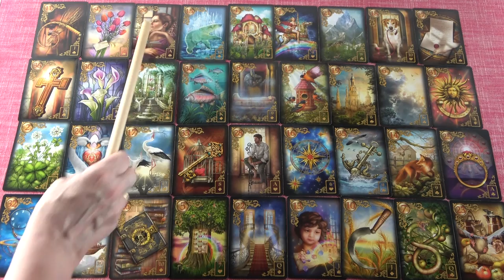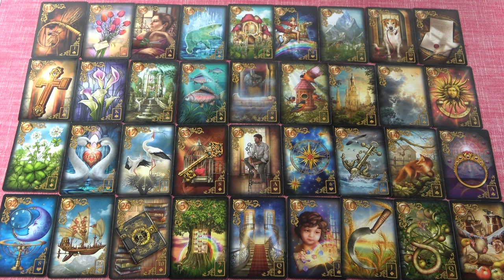BIKA - Augusztus havi jóslás